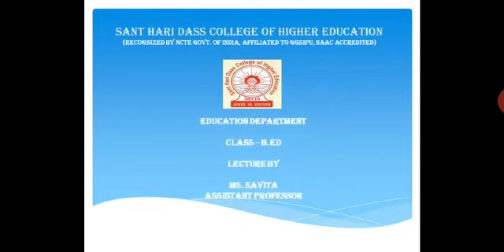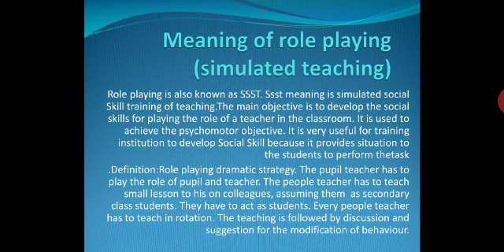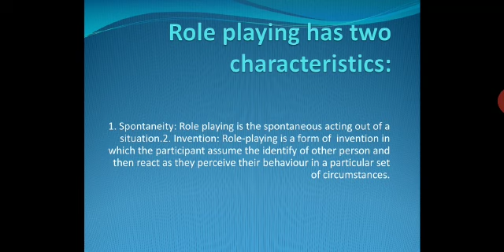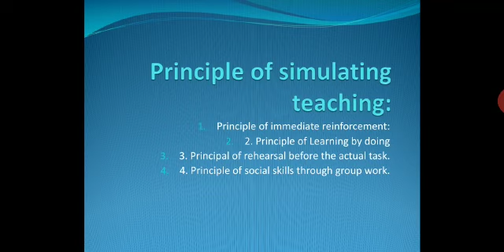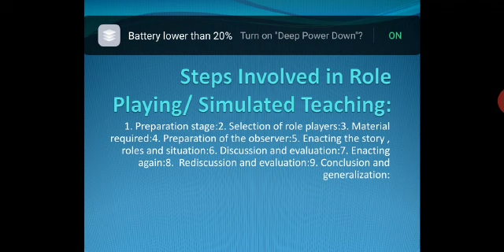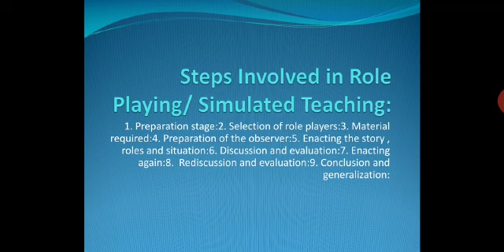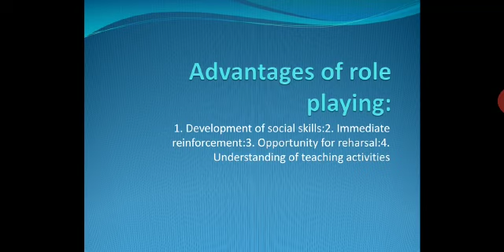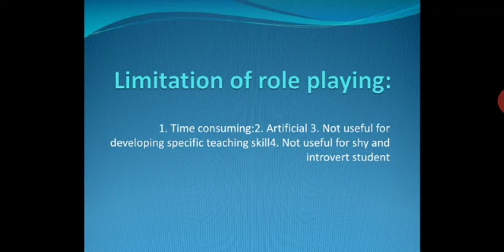Meaning of Role Playing (Simulated Teaching) by Ms. Savita, Assistant Professor, SHDCHE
Topic- Meaning of Role Playing (Simulated Teaching) by Ms. Savita, Assistant Professor, SHDCHE
Education Department-B.ED. Programme
SANT HARI DASS COLLEGE OF HIGHER EDUCATION